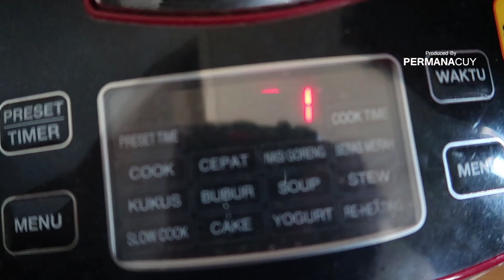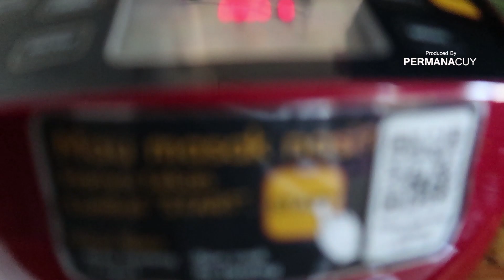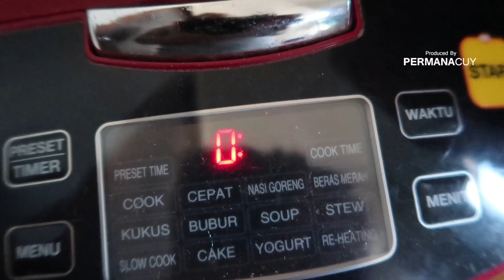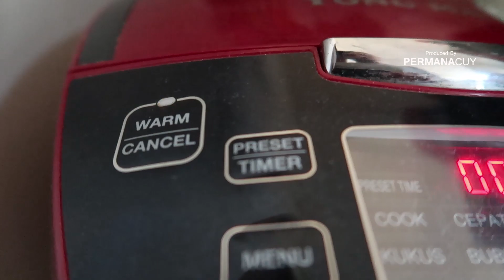6 Manfaat Ketika Tubuh Berhenti Makan Nasi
Assalamualaikum ..
6 Manfaat Ketika Tubuh Berhenti Makan Nasi

Have FUN !!!